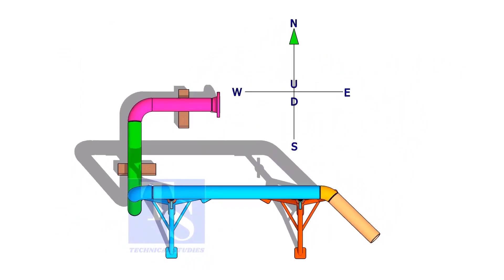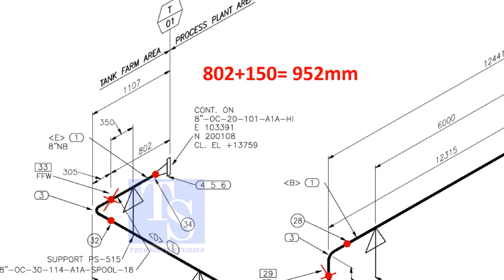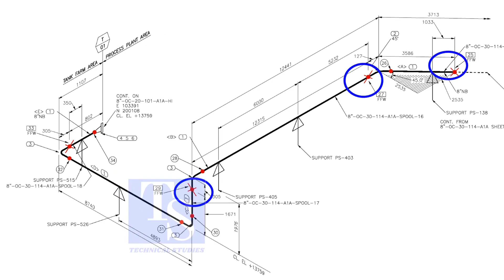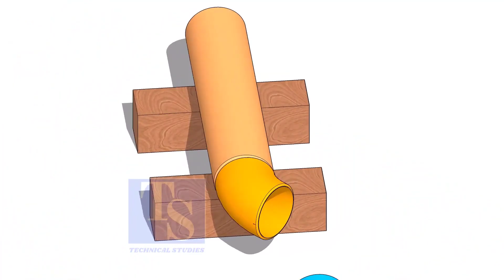Pipe fitup tips for pipe fitters and fabricators.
Tips for pipe fitters and fabricators, before starting the pipe fabrication.  @technicalstudies.
ALL VIDEOS
FOR PDF
Sketch piping.
Piping iso drawing.